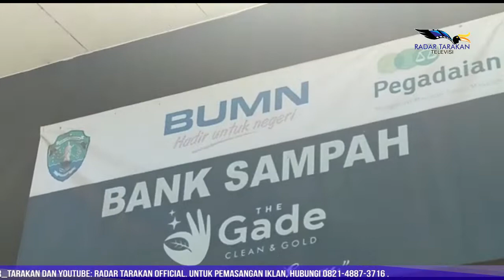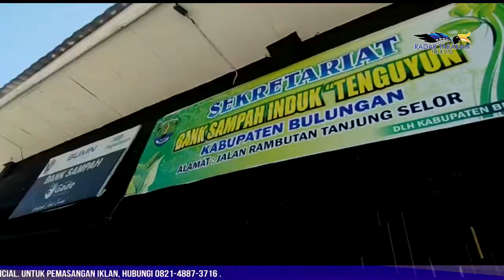Bank Sampah Diharapkan Jadi Solusi Tepat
Upaya Pemprov Kaltara dan Pemkab Bulungan Tangani Sampah
Dinas Lingkungan Hidup (DLH) Provinsi Kalimantan Utara (Kaltara) tak menampik terkait problematika sampah di provinsi Kalimantan Utara, Khususnya pada sampah plastik yang juga merupakan permasalahan utama.
Reporter: Rachmad Rhomadhani